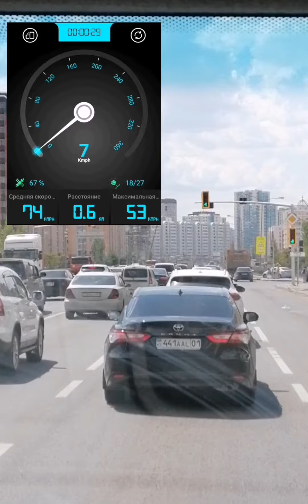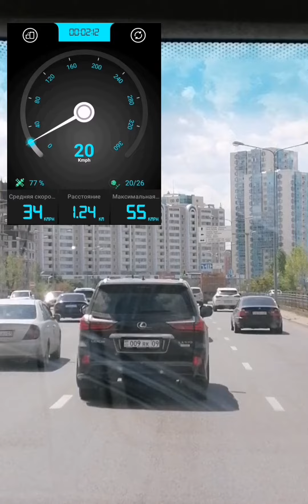Nur-Sultan city Kazakhstan